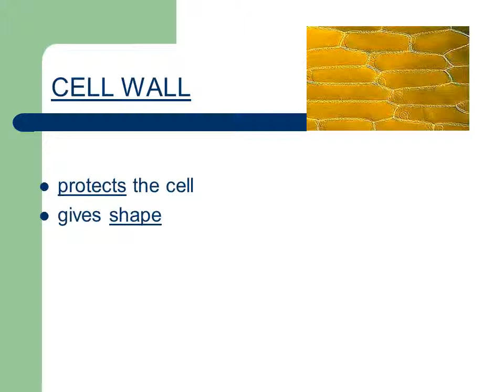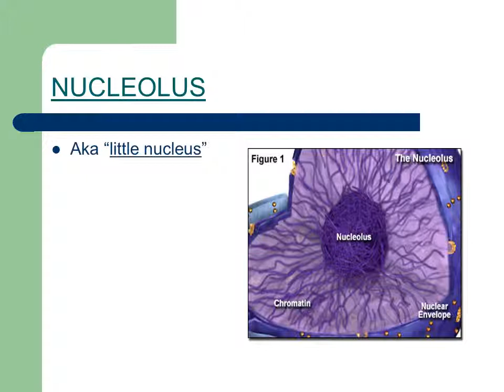Cell structures Lesson 1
COMMON CELL TRAITS
A cell is the smallest unit that is capable of performing life functions.
The size & shape of a cell relates to its function. (job it does)
Eukaryotic Cells(yew KAYR ee yah tihk)
cells with membrane-bound structures
EX: animals, plants, fungi and protists
Outer covering,  protective layer around ALL cells
For cells with cell walls,the cell membrane is inside the cell wall
Allows food, oxygen, & water into the cell & waste products out of the cell.
Directs all cell activities
Contains instructions for everything the cell does
These instructions are found on a hereditary material called DNA
Usually the largest organelle
contains genetic code that controls cell
made of DNA & proteins